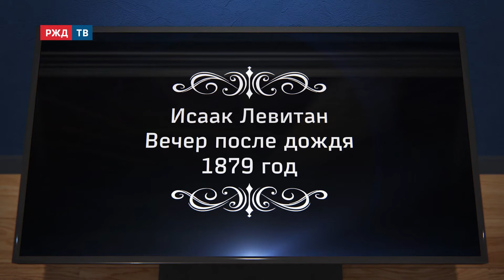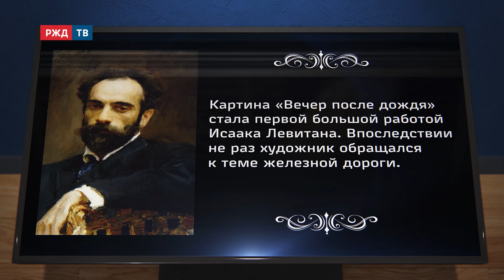Живопись || Исаак Левитан || Салтыковка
Железная дорога под дождем вдохновила великого художника на шедевр!